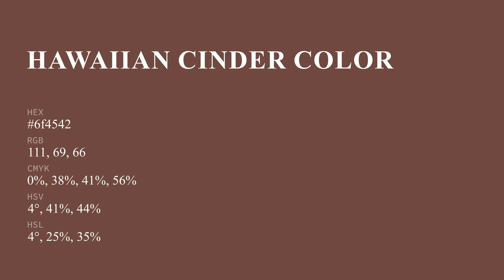Hawaiian Cinder color 6f4542 hex color - Red color - Cool color 6f4542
What color is Hawaiian Cinder ? 6f4542 hex color - Red color - Cool color 6f4542

Hex 6f4542 Color Code is also known as Hawaiian Cinder color.